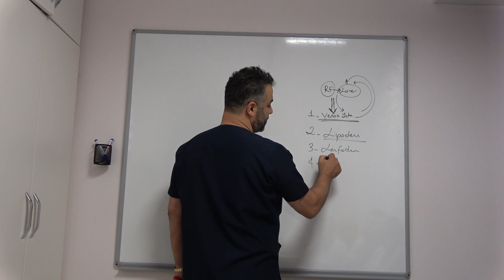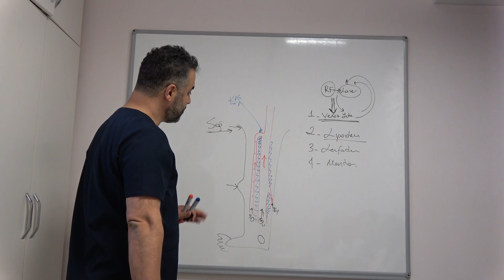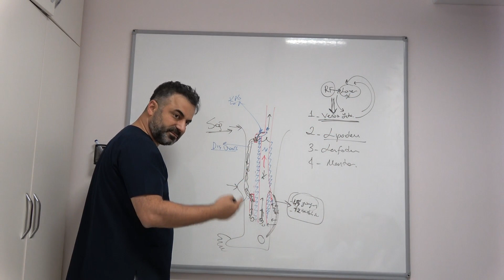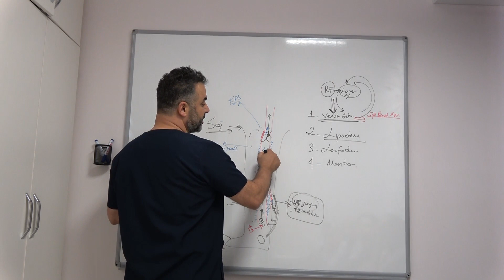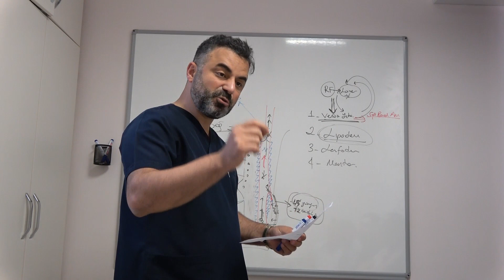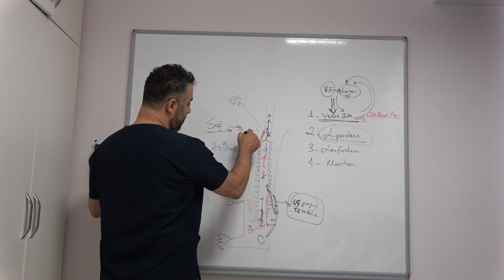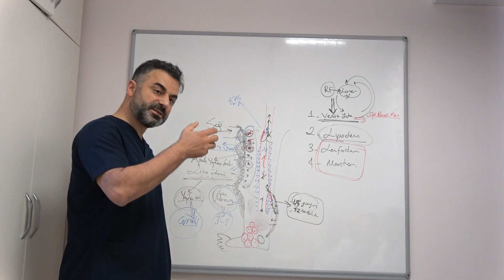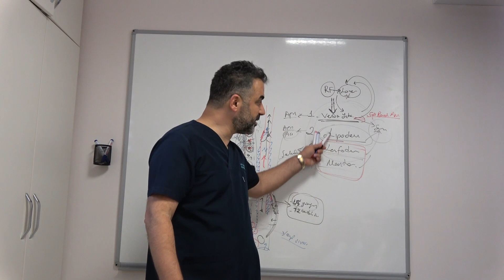Venöz Yetmezlik, Lipödem, Lenfödem ve Mantar | Şişlik, Ağrı ve Enfeksiyonla Mücadele Dr. Ahmet AKGÜL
Bu videoda, Venöz Yetmezlik, Lipödem (Ağrılı Yağlanma Sendromu), Lenfödem ve Mantar Enfeksiyonu gibi yaygın sağlık sorunlarının belirtileri, tanı yöntemleri ve tedavi seçeneklerini detaylı bir şekilde ele alıyoruz. Bu rahatsızlıklar, özellikle bacaklarda şişlik, ağrı ve enfeksiyon gibi sorunlara neden olabilir, ancak doğru tedavi ve önlemlerle kontrol altına alınabilir. İşte videoda işlediğimiz başlıklar:

🔴 Venöz Yetmezlik:
Belirtileri: Bacaklarda ağrı, şişlik, varisler, ciltte renk değişikliği.

Tanı Yöntemleri: Doppler ultrason, fizik muayene.

Tedavi Seçenekleri:

Kompresyon çorapları ve venotonik ilaçlar.

Lazer veya radyofrekans ablasyonu.

Flebektomi (varis cerrahisi).

🔵 Lipödem (Ağrılı Yağlanma Sendromu):
Belirtileri: Bacaklarda ve kalçalarda simetrik yağ birikimi, ağrı, hassasiyet.

Tanı Yöntemleri: Fizik muayene, ultrason ve MR görüntüleme.

Tedavi Seçenekleri:

Manuel lenf drenajı ve kompresyon terapisi.

Liposuction (yağ aldırma cerrahisi).

Düşük etkili egzersizler ve kilo kontrolü.

🟢 Lenfödem:
Belirtileri: Kol veya bacaklarda şişlik, ciltte sertleşme.

Tanı Yöntemleri: Lenfosintigrafi, biyoempedans analizi.

Tedavi Seçenekleri:

Kompleks dekonjestif terapi (lenf masajı, bandajlama, egzersiz).

Cerrahi müdahaleler (lenfatik bypass).

Enfeksiyon önleme ve cilt bakımı.

🟡 Mantar Enfeksiyonu:
Belirtileri: Kaşıntı, kızarıklık, ciltte pullanma.

Tanı Yöntemleri: Klinik muayene, mikroskobik analiz.

Tedavi Seçenekleri:

Antifungal kremler ve oral ilaçlar.

Hijyen kurallarına dikkat (nemli ortamlardan kaçınma).

Ayakkabı ve çorap seçiminde dikkatli olma.

🟠 Ortak Tedavi İlkeleri:
Erken Tanı: Hastalıkların ilerlemesini önlemek için kritik öneme sahiptir.

Yaşam Tarzı Değişiklikleri: Sağlıklı beslenme, düzenli egzersiz, hijyen.

Bu videoda öğrenecekleriniz:

Venöz yetmezlik ve varis oluşumunu önlemenin yolları.

Lipödem ve lenfödem arasındaki farklar.

Mantar enfeksiyonlarından korunma ipuçları.

Kronik ağrı ve şişlikle başa çıkma stratejileri.

⚠️ Unutmayın: Bu rahatsızlıkların tedavisinde hasta uyumu ve doktor kontrolü şarttır!